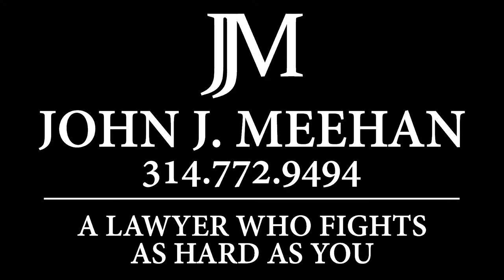KJ Exclusive: Josh Sampo looks back on a busy 2014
We caught up with "The Gremlin" Josh Sampo as he looks back at a busy 2014.  The flyweight grappler from St. Charles MMA also discusses his upcoming jiu-jitsu super fight, and his time at Team Alpha Male this summer.